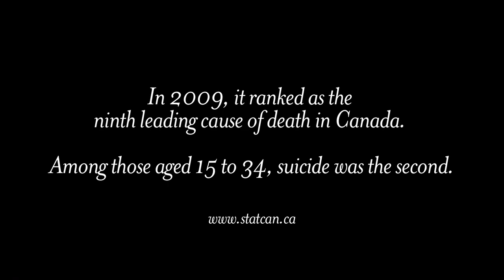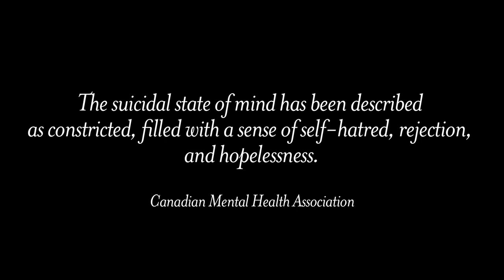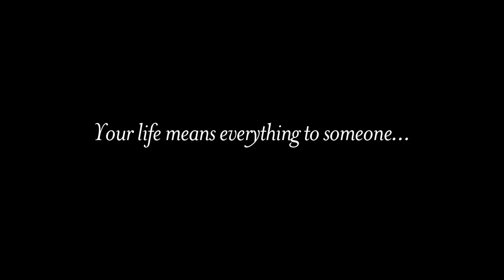'A letter to Daniel'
Drawing inspiration from my memoir, Give Sorrow Words, I collaborated with the talented Faduchi Group, based in Burlington, Ontario, to create a short mental health awareness video. Using music, photographic images and the spoken word,  'A letter to Daniel' illustrates the emotional pain of depression and the brutality of losing a loved one to suicide.

As you watch this video I hope you recognize that we all have a role in reducing the stigma associated with mental illness.  I hope you will also understand the consequences of living with untreated depression and the overwhelming grief that ensues in the wake of such senseless loss. What began as a series of beautiful images of my son, Daniel has transformed into a powerful message that has the potential to change the direction of someone's life.